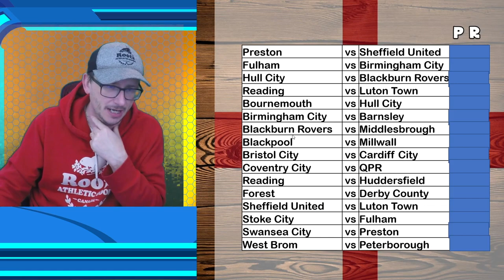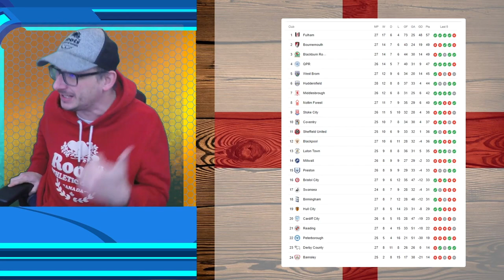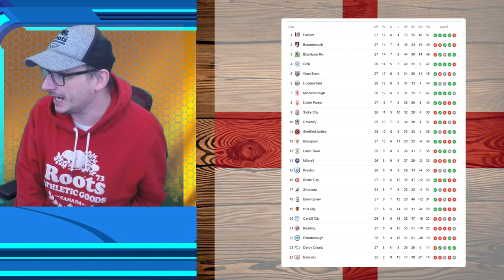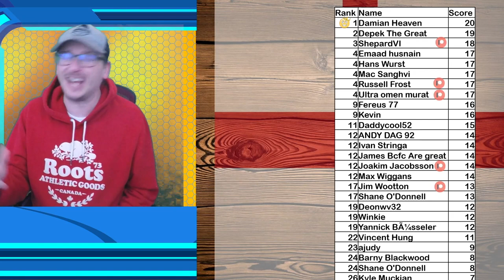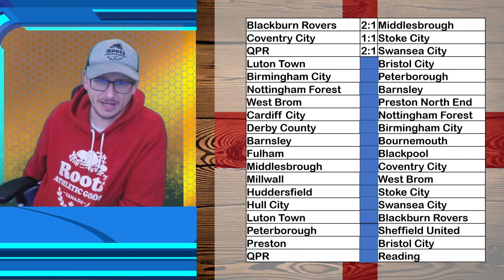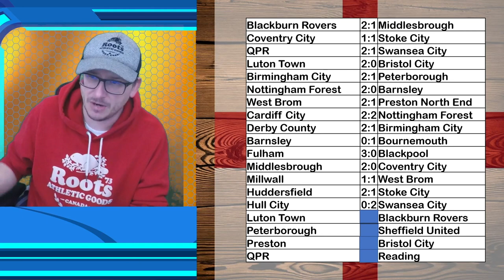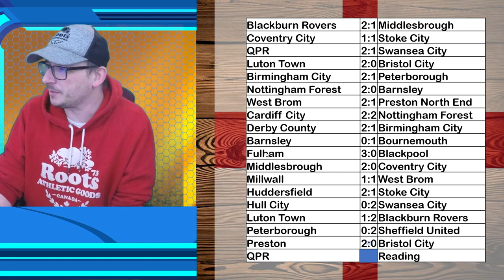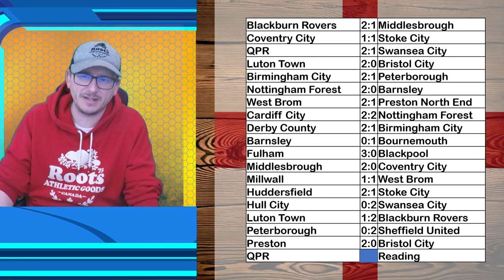2021/22 EFL CHAMPIONSHIP PREDICTIONS - MATCHDAY #29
The 2021/22 EFL Championship season gets underway and in this video I will give you my predictions for matchday #28.

The matches we will be predicting are:

Blackburn Rovers vs Middlesbrough
Coventry City vs Stoke City
QPR vs Swansea City
Luton Town vs Bristol City
Birmingham City vs Peterborough
Nottingham Forest vs Barnsley
West Brom vs Preston North End
Cardiff City vs Nottingham Forest
Derby County vs Birmingham City
Barnsley vs Bournemouth
Fulham vs Blackpool
Middlesbrough vs Coventry City
Millwall vs West Brom
Huddersfield vs Stoke City
Hull City vs Swansea City
Luton Town vs Blackburn Rovers
Peterborough vs Sheffield United
Preston vs Bristol City
QPR vs Reading

What do you think about this weeks matches, who do you think will win and who is your tip for glory throughout this season?